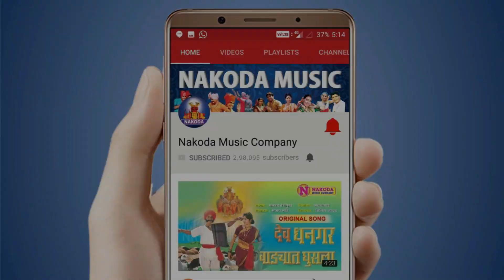7 Nonstop Khandoba Songs | Khandoba Devacha Lagin Tharalya | ७ नॉनस्टॉप खंडोबाची गाणी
Presenting 7 Non Stop Khandoba Songs - ७ नॉनस्टॉप खंडोबाची गाणी - Khandoba Devacha Lagin Tharalya - Khandoba Superhit Songs - Produced by Nakoda Music Company

Singer - Vijay Satrape, Arvind Mohite, Vitthal Kamble, Neha Rajpal
Lyrics - Uttam Kumar, Sanjay Londe
Music Label - Nakoda Music Company

Facebook All Copyrights Reserved "Nakoda Music Company"